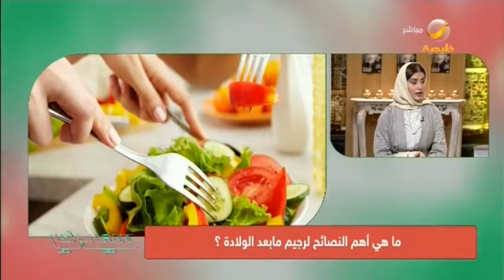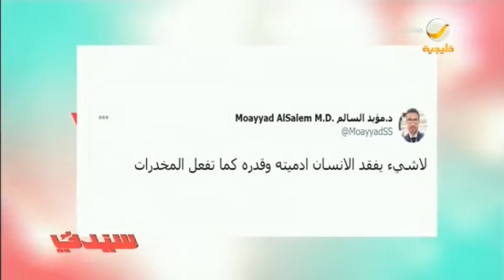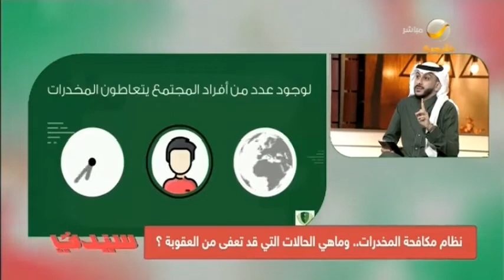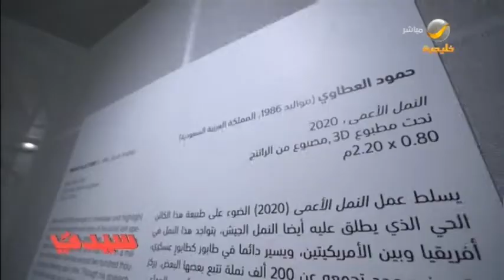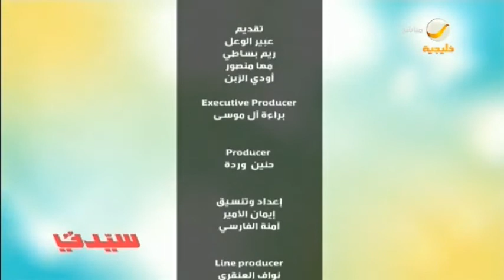سيدتي 6 ديسمبر 2020